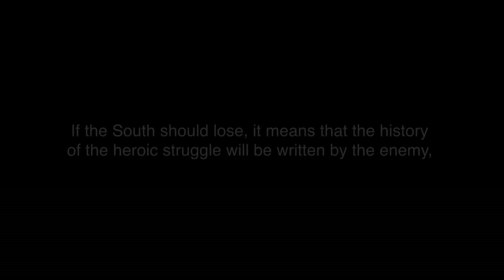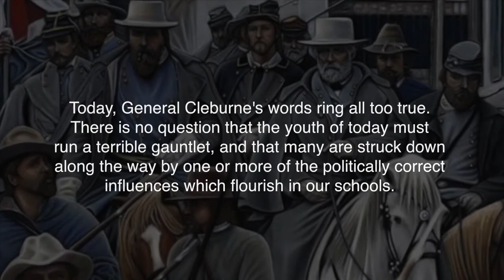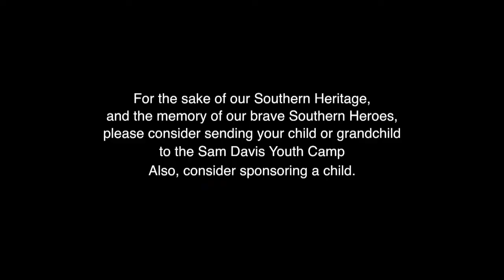sam davis youth camp texas documentary